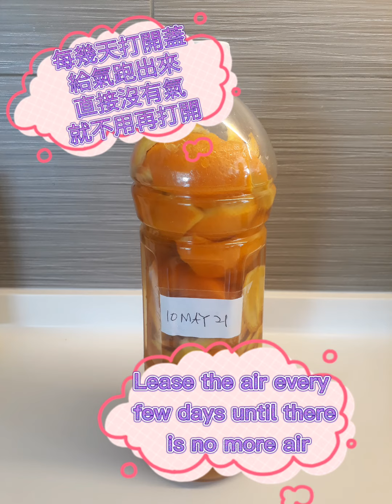*Live in Singapore 008* ECO Fruit Enzyme Cleaner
齊來做"環保果皮酵素液"